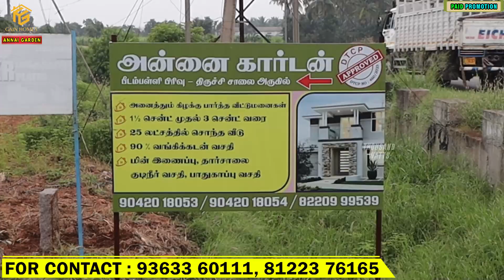Land sale in Coimbatore 🤩dtcp approved site in Coimbatore landsaleinsulur Annai Nagar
Gain Homes
"anni garden"

           ANNAI NAGAR COIMBATORE